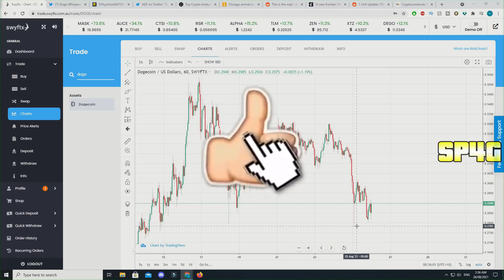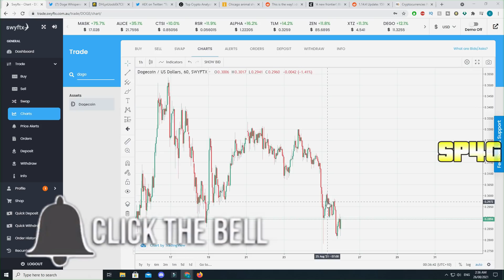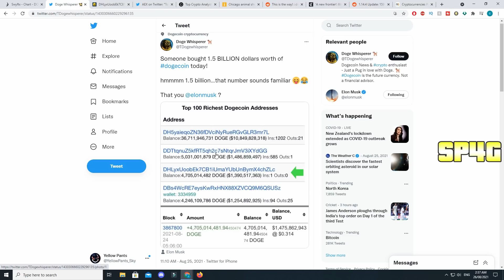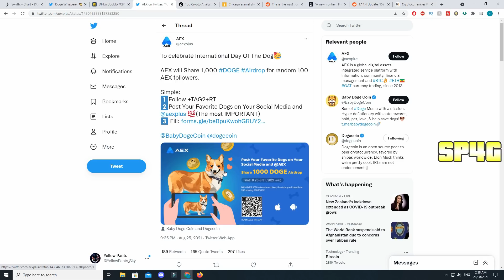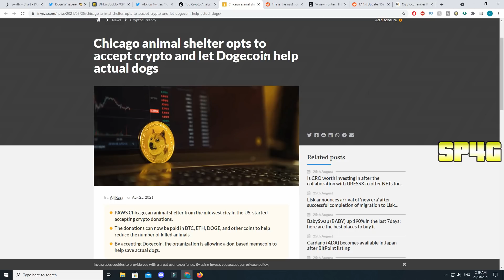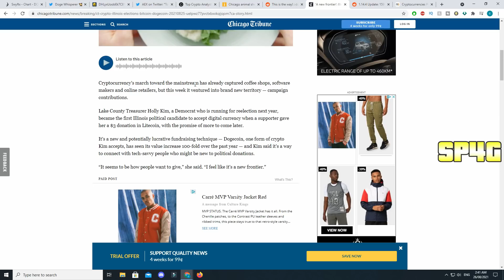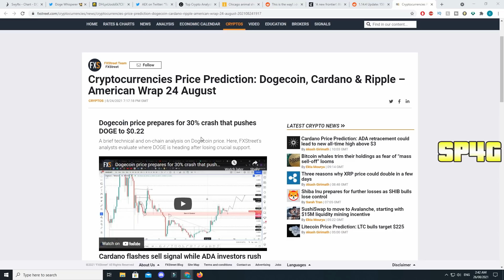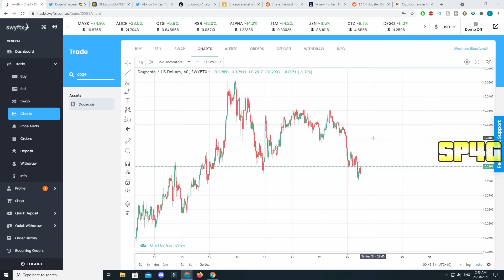Elon Musk Hints Dogecoin Will Go To $3 At Least! (BIG DOGECOIN UPDATE) BIG 1.5B DOGE, ADDITION...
In This Video This *UPDATE* HUGE DOGECOIN EXPLOSION IS COMING! (MUST WATCH) Doge, Elon Musk Push COINBASE & ROBINHOOD! WHY YOU SHOULD BUY DOGECOIN TODAY?? GOOD NEWS! Elon Musk & SEC Pushing, Trend Bullish!